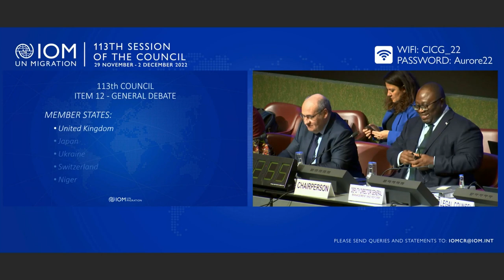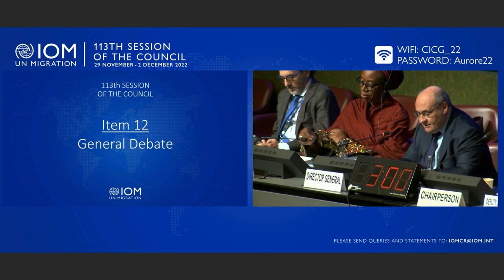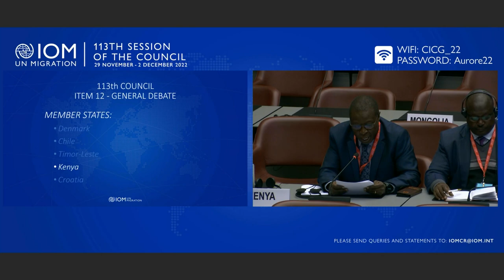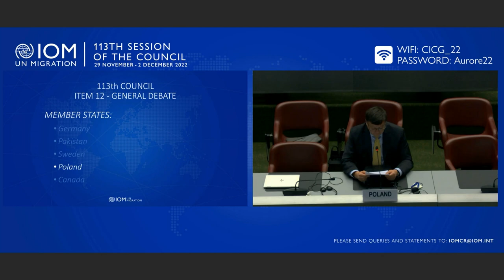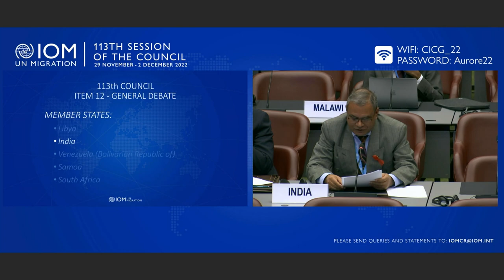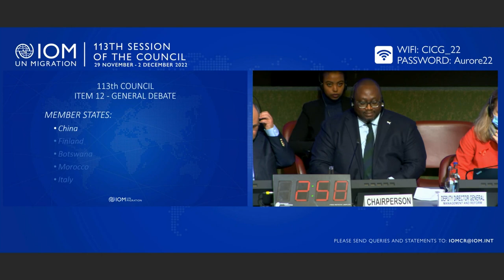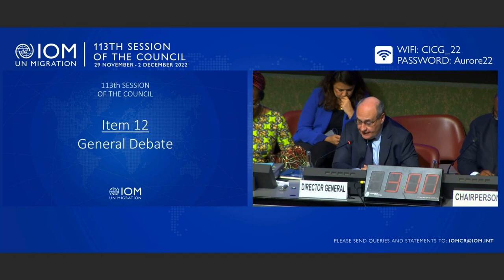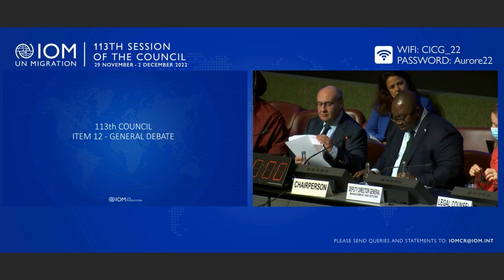IOM 113th Council - Day 3 Afternoon Session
The third day of the 113th IOM Council featured the following agenda items during the afternoon session: